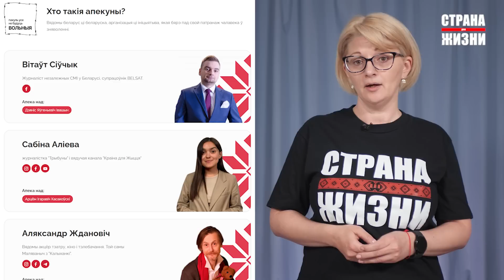Лукашенко отобрал право на свободу. Дети в тюрьмах Беларуси. Сергей Гацкевич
Рубрика «Письма героям» о людях, которые пожертвовали свободой ради нашего с вами будущего. Ольга Зазулинская, руководитель фонда «Страна для Жизни», рассказывает истории тех, кто сейчас находится в застенках режима.

Адрес для писем:

ВК-2, 213807, г. Бобруйск, ул. Батова 4, Сергей Сергеевич Гацкевич

Поддержите Сергея Тихановского, напишите ему письмо:
Следственная тюрьма № 8, 222163, г. Жодино, ул. Советская, 22А, Сергей Леонидович Тихановский

Поддержать команду Страны для жизни в криптовалюте:
Депозит USDT на Tron (TRC20): TCUG9mpR5fpkyCvG3DEXKENuZ97aJge36k
Депозит USDT на Binance smart chain (BEP20) : 0x517e8e7e00afec44251442e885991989e800dcf6
Депозит ETH на Tron (TRC20): TCUG9mpR5fpkyCvG3DEXKENuZ97aJge36k
Депозит ETH: 0xdbc11f0043b955468ea606644ff3a54aa9582642
Депозит BTC: 1PDfNQp2t3Y2AEraTUrYg3CP9oRCbASdgG